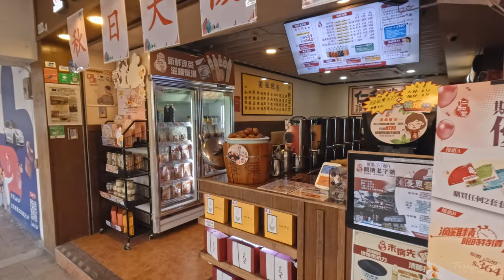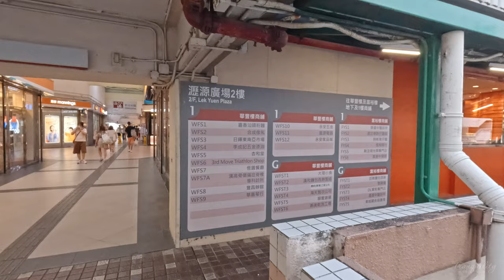【Hong Kong Walk】 Sha Tin Traces of History: Lek Yuen & Wo Che Public Housing Estate Walk | POV 4K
Lek Yuen Estate, located in the Sha Tin District, holds memories for many residents with its iconic features such as the large fountain and Shing Kee Noodles. Join us as we explore the history of this first public housing estate in the area. We will be entering Lek Yuen Estate from Wo Che Estate, the neighboring second public housing estate in Sha Tin, to experience a walking tour of both estates. Let's start exploring!